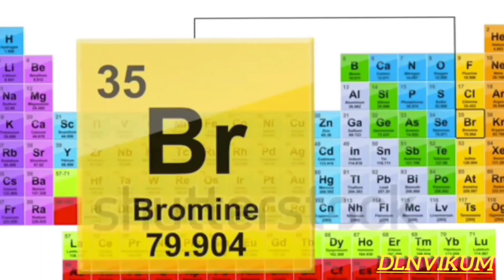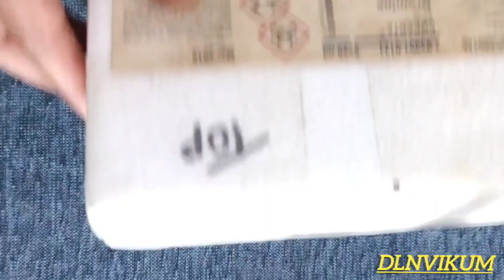Can we drink bromine, Which foods contain bromine, most dengerous element bromine,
bromine

 bromine

 bromine water test

 bromine chemical

 bromine experiment

 bromine water test class 10

 bromine touthang song

 bromine liquid

 bromine test

 bromine gas

 bromine water
bromine react with aluminium
bromine vapour